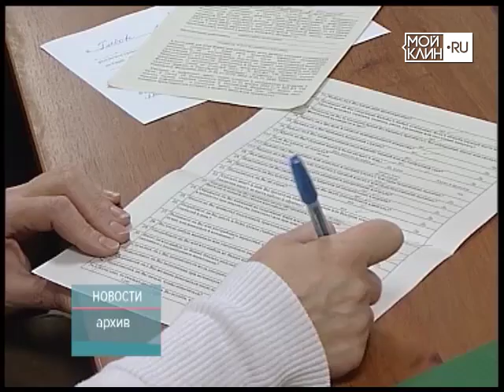ТНТ-Поиск: Короткие новости